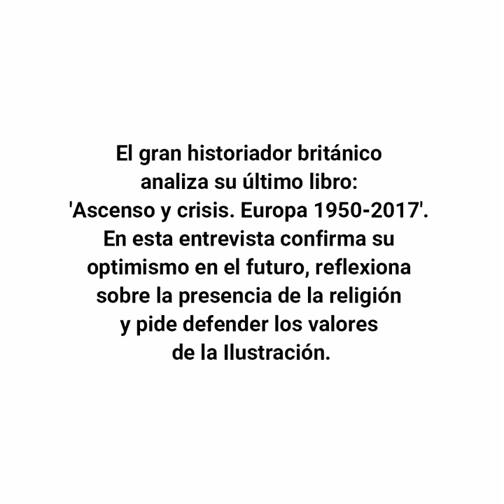Ian Kershaw - WMagazín